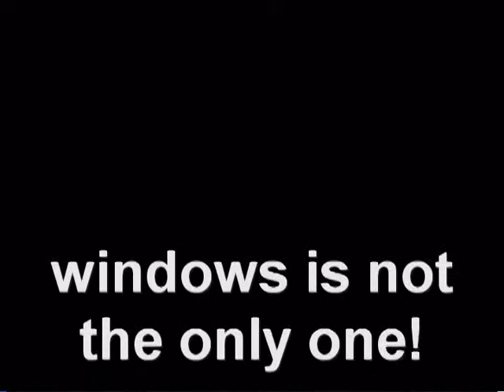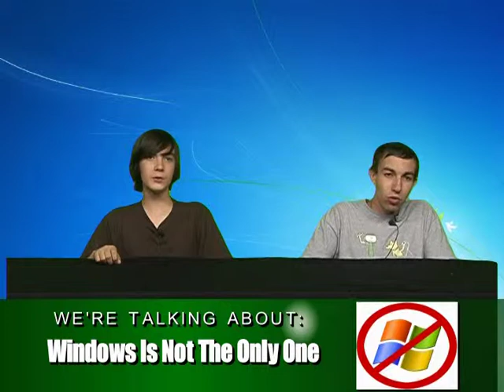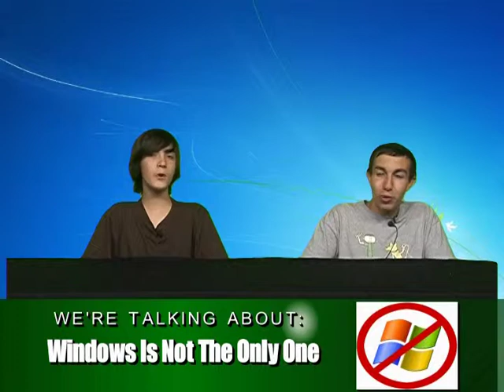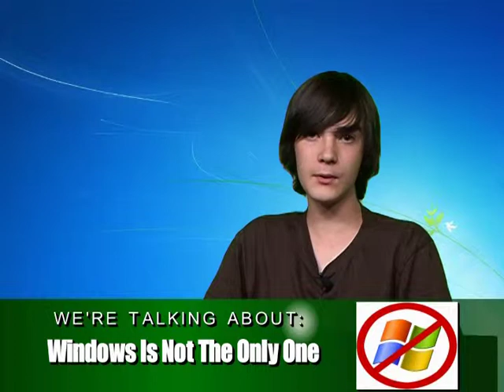Lets Talk Tech 09